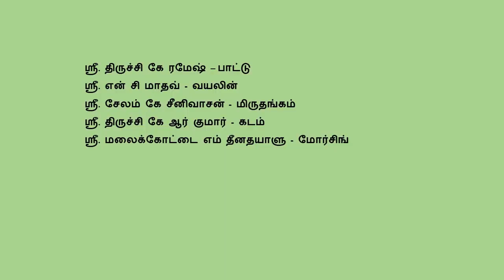"Karam neetum Gangatharane"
Album: "Tamil Bhakthi Padalgal" by Sri Trichy K R Kumar - Top Ranking Ghatam & Mridangam Artist

Sri Trichy K Ramesh - Vocal
Sri. N C Madhav - Violin
Sri. Salem K Srinivasan - Mridangam
Sri. Trichy K R Kumar - Ghatam
Sri. Malaikottai M Deenadayalu - Morsing